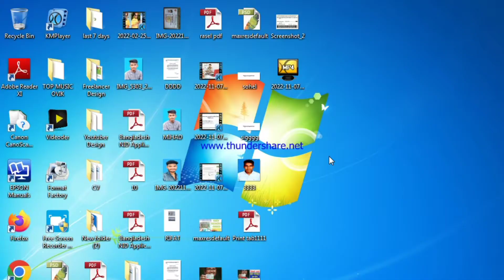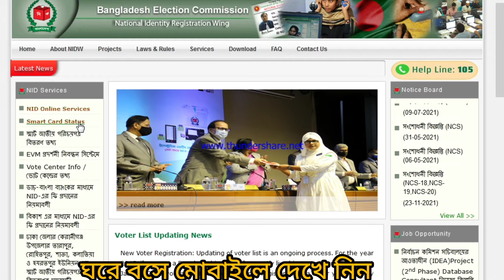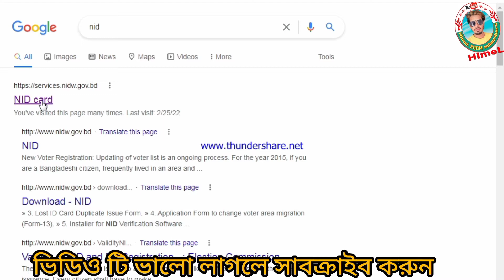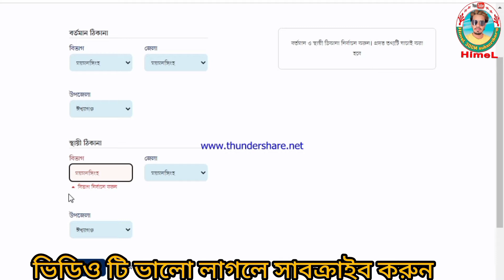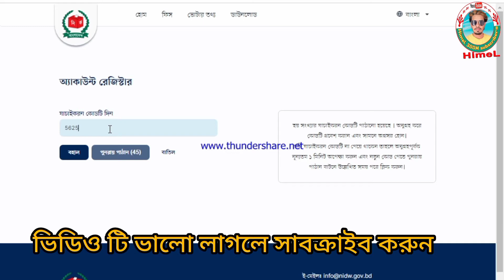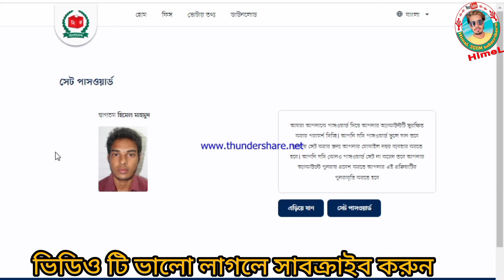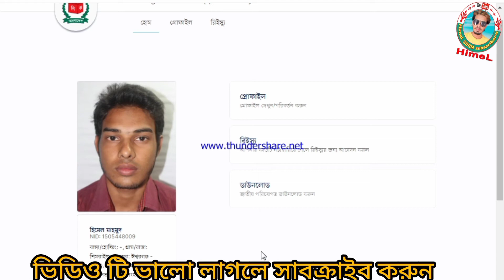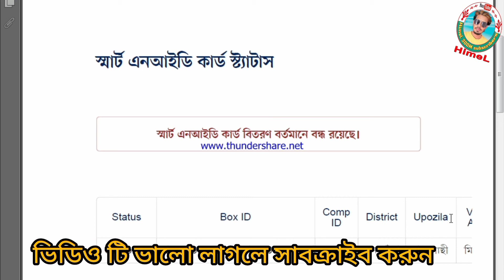আপনার স্মার্ট কার্ডটি কোথায়? স্মার্ট কার্ডের সর্বশেষ অবস্থা জানুন।।স্মার্ট কার্ড কবে পাবেন দেখুন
nid smart card
smart nid card download bd
nid card registration
nid service gov bd